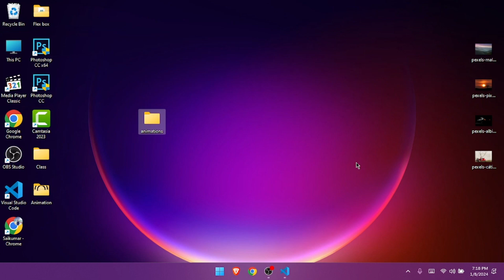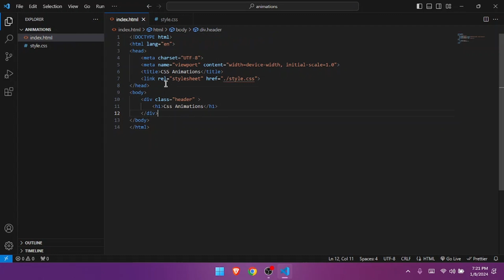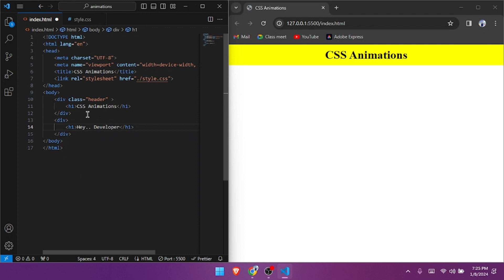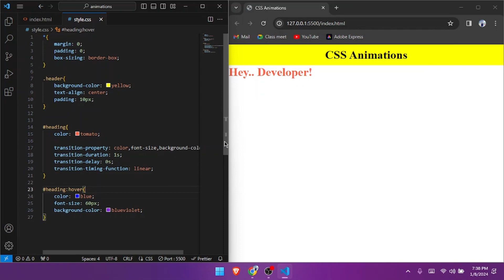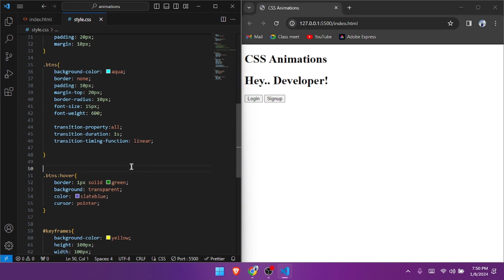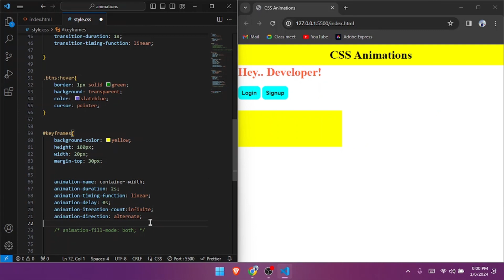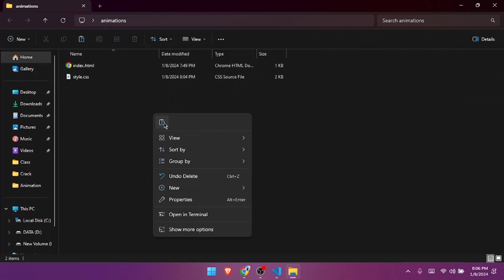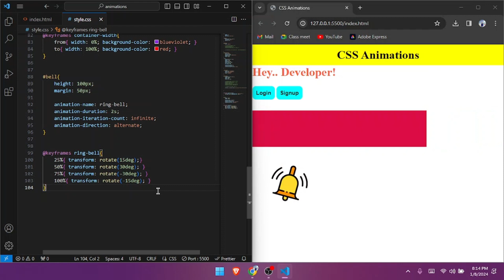CSS Animations for beginners in telugu || Learn Animations in easy way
Today, will see the how animations works in CSS and how use those animations in our website. Please watch the entire video give me your feedback on this through your comments its helps to create more content for you.

Insta_handle : Saikumar_gadde_